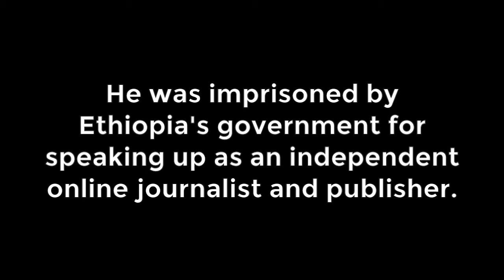Journalist Eskinder Nega, Imprisoned for Six Years, On How The Internet Has Changed Journalism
We spoke with award-winning Ethiopian journalist Eskinder Nega, who has finally been freed after over six years in prison.